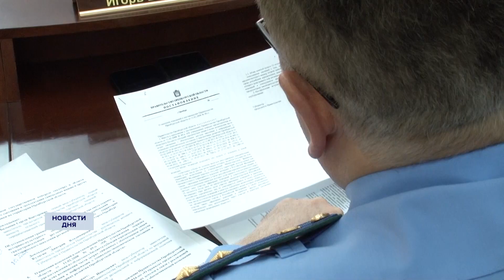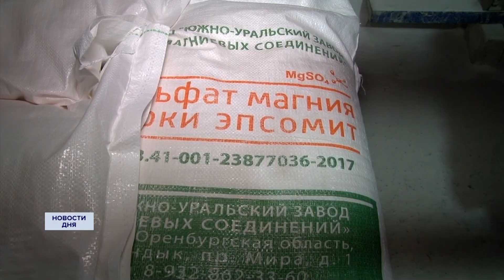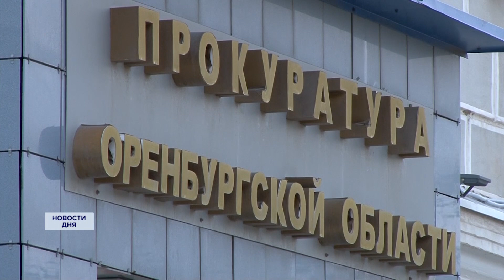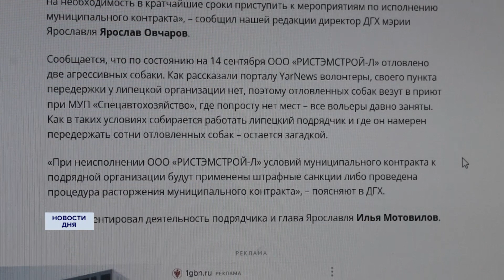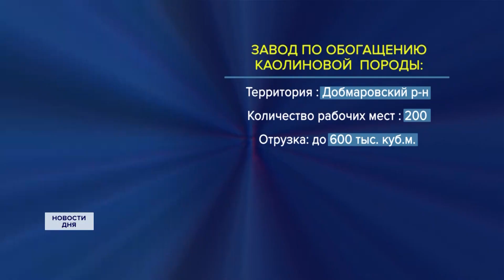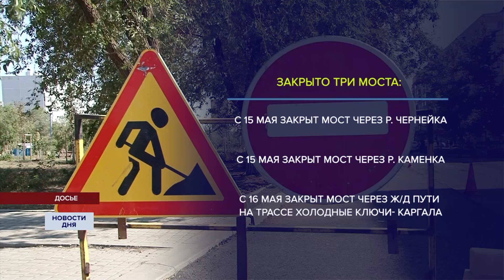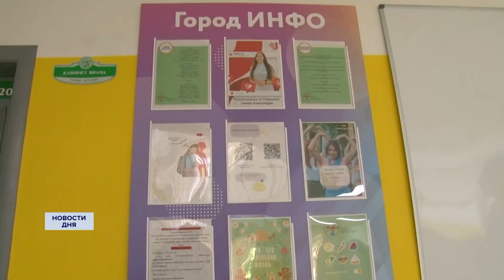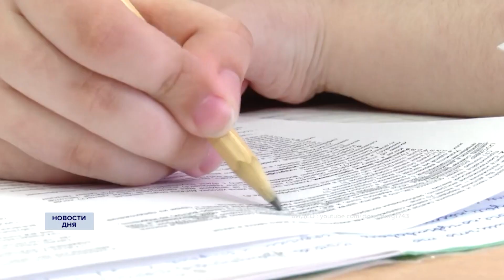Новости дня 16.05.23 15:00